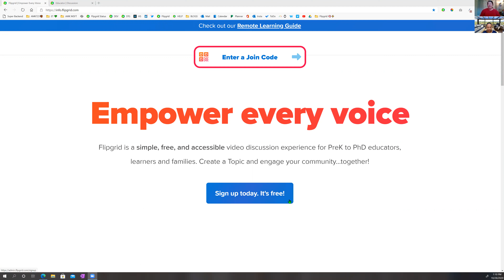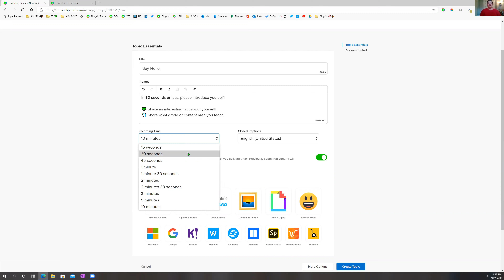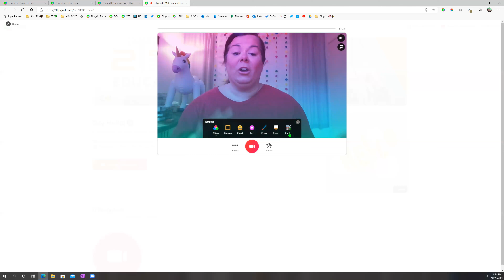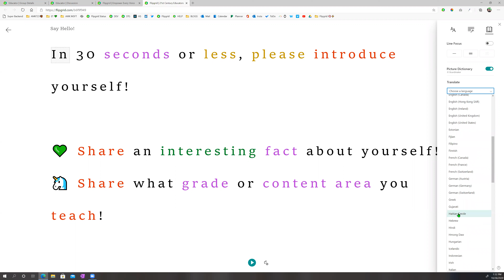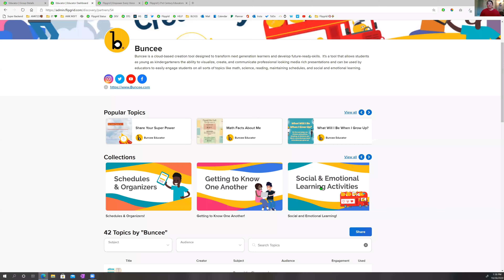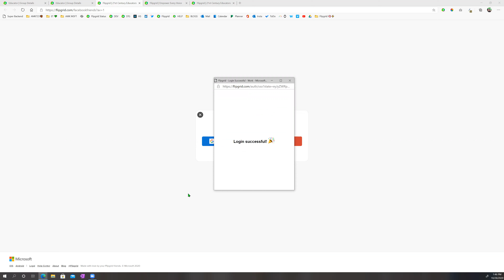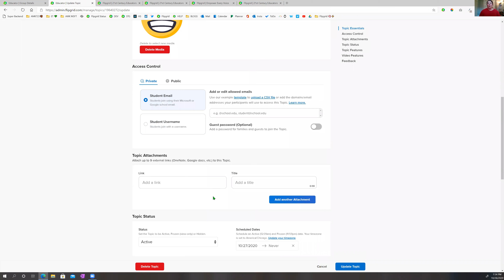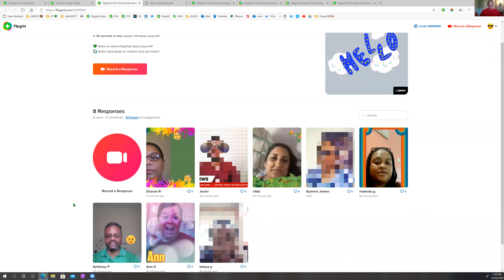Flipgrid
Simple, free video discussions to make learning fun, fulfilling, and empowering! Give students a voice and have fun too!